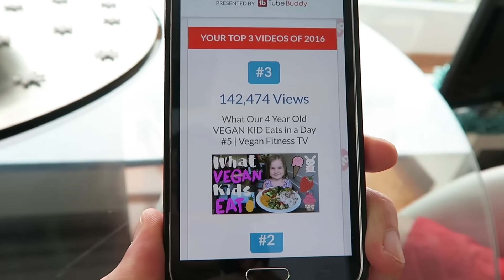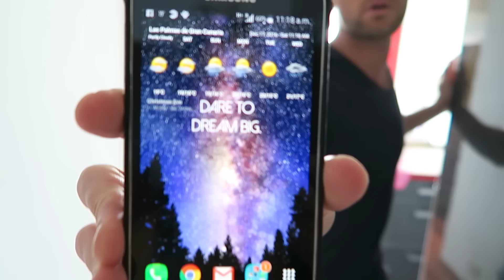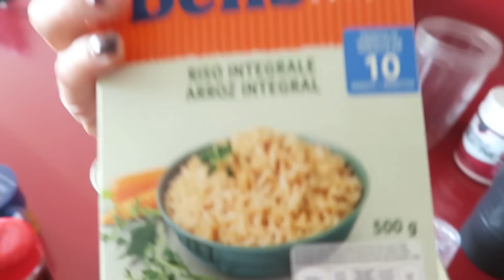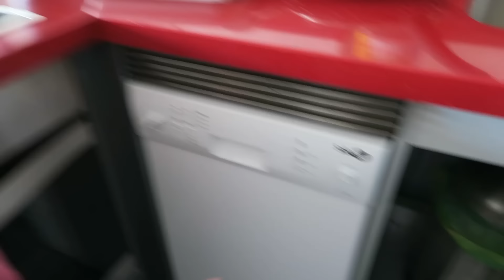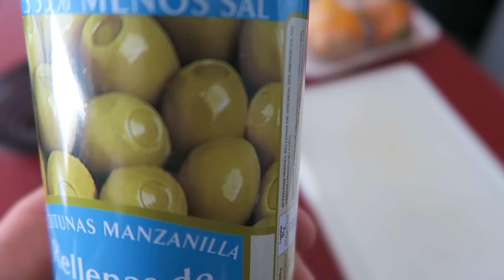VEGANS EAT FISH CAUGHT ON CAMERA! | Family Fizz